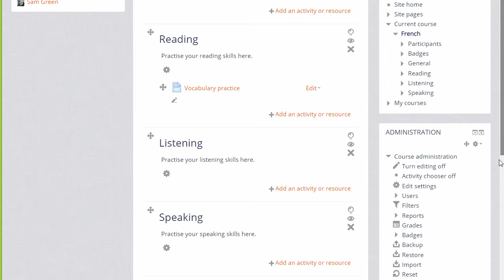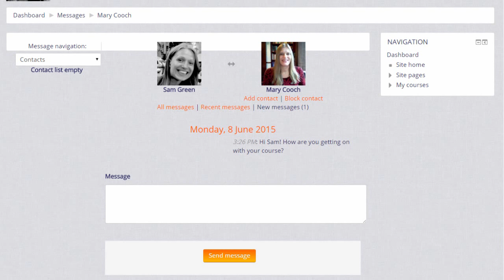Learn Moodle 2015: Blocks for Contact (Moodle 2.9)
How to use blocks for contact, attendance and messaging in the Learn Moodle site - an introduction to the contacting users in Moodle.

This tutorial video is part of the Learn Moodle MOOC August 2015 series using Moodle 2.9